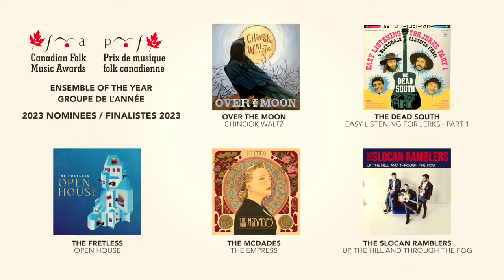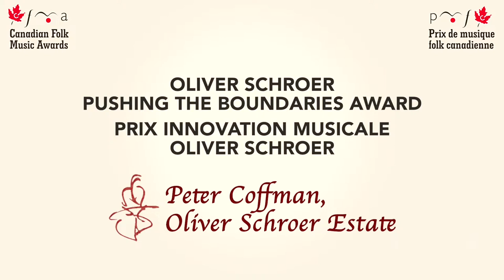Awards Concert Night 2 / Gala # 2 de remise des prix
The Official bilingual Awards Concerts will be held Saturday, April 1 and Sunday, April 2 (6:00-8:30 pm PT) at the Mel Lehan Hall at St James Community Square. Hosted by Chelsey June (Twin Flames) and Benoit Bourque, each night will feature live performances from 5 CFMA nominees and the presentation of 10 awards nightly during the largest annual celebration of Canadian Folk Music recordings.

Featuring CFMA Nominee Performers:
Abigail Lapell
Wesli
Mama’s Broke
Digging Roots
John Wort Hannam and T. Buckley

Awards presented: Children’s Album of the Year, Ensemble of the Year, Traditional Singer of the Year, Traditional Album of the Year, Solo Artist of the Year, Global Roots Album of the Year, New/Emerging Artist(s) of the Year, Vocal Group of the Year, Producer(s) of the Year, Oliver Schroer Pushing The Boundaries

Les deux galas de remise des prix bilingues se tiendront le samedi 1er avril et le dimanche 2 avril (18 h à 20 h HAP) à la salle Mel Lehan du St-James Community Square. Animés par Chelsey June(Twin Flames) et Benoit Bourque, chacune de ces deux soirées de ce qu’on peut qualifier de plus grande célébration annuelle des enregistrements de musique folk canadienne, 10 prix seront remis et cinq artistes en nomination feront des prestations.

Artistes :
Abigail Lapell
Wesli
Mama’s Broke
Digging Roots

Catégories des prix remis : Album jeunesse de l’année, Groupe de l’année, Chanteur/chanteuse traditionnel.le de l’année, Album traditionnel de l’année, Artiste solo de l’année, Album Traditions du monde de l’année, Artiste(s) de la relève de l’année, Groupe vocal de l’année, Réalisateur(s)/réalisatrice(s) de l’année, Prix Oliver Schroer Innovation musicale